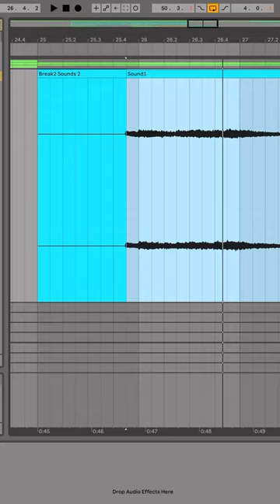What if this track was made today?!